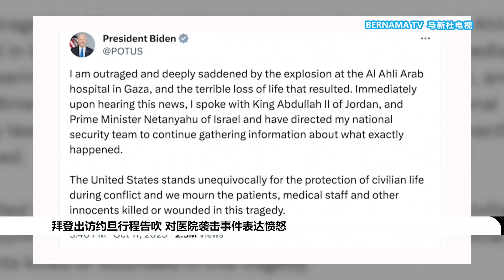20231018 加沙医院物资逐渐耗尽 世卫要求维护医疗机构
加沙地带医院惨遭到袭击，伤亡惨重。世界粮食计划署表示，加沙目前的粮食库存只足够支撑两个星期。世界卫生组织也发出警告，当地医院的医疗用品和药物已逐渐耗尽，而这次的袭击行动让情况恶化。对此，他们要求交战方遵守国际人道主义法。